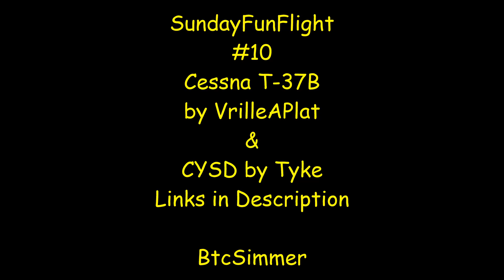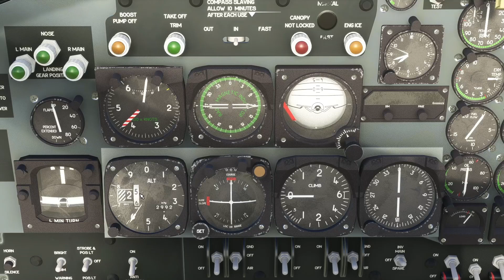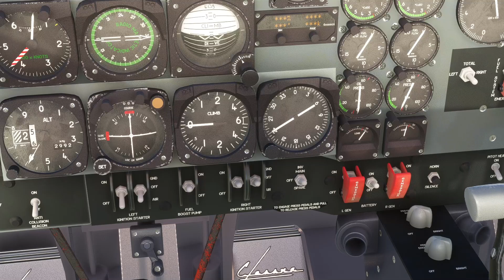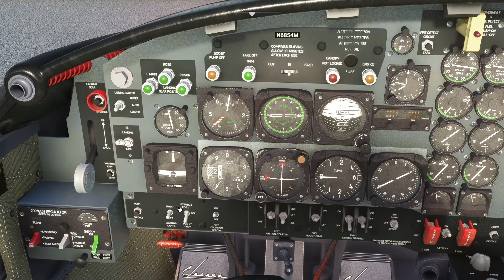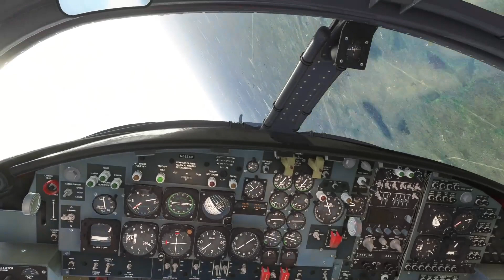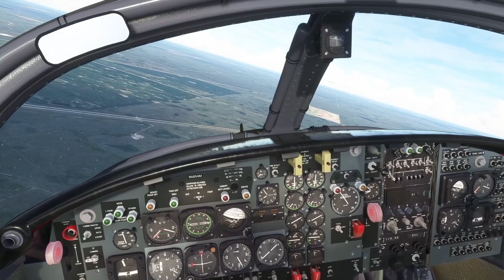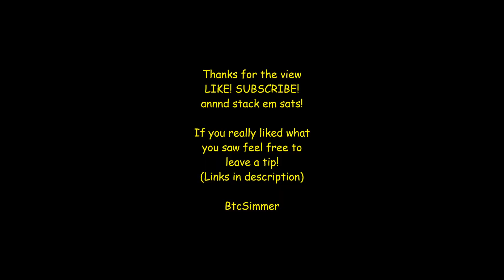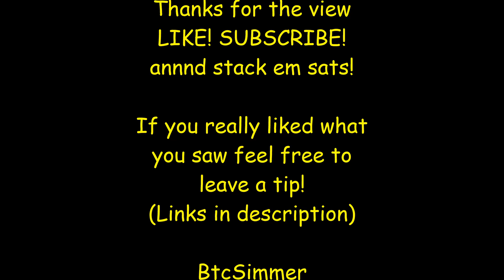SundayFunFlight #10 Cessna T-37B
Welcome to another SundayFunFlight! Today we take the much reviewed Cessna T-37B up for some fun this is not really a review just a “test drive” of sorts!

(Mods Used)